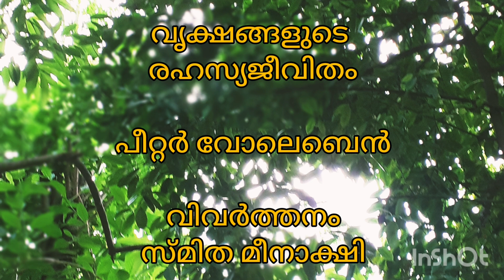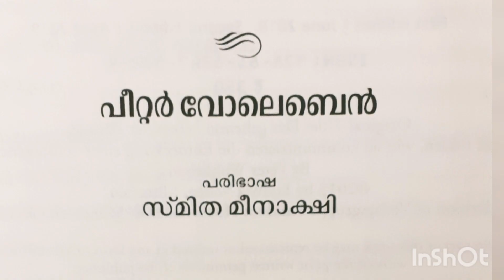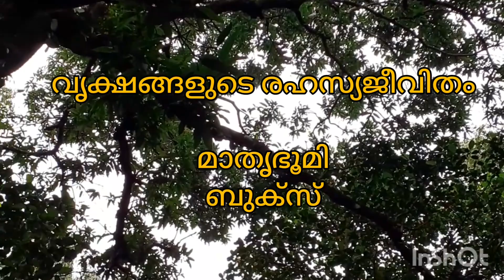The hidden life of trees#വൃക്ഷങ്ങളുടെ രഹസ്യ ജീവിതം,പീറ്റർ വോലെബെൻ,മാതൃഭൂമി ബുക്സ്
പുസ്തകപരിചയം
ജർമ്മൻവനംവകുപ്പു ഉദ്യോഗസ്ഥനായിരുന്ന പീറ്റർ വോലെബെൻ എഴുതിയ The hidden life of trees എന്ന പുസ്തകത്തെ ആണ് പരിചയപ്പെടുത്തുന്നത്.ഈ പുസ്‌തകം മലയാളത്തിലേക്ക് വിവർത്തനം ചെയ്തത് എഴുത്തുകാരി ശ്രീമതി സ്മിത മീനാക്ഷി ആണ്.
വനവൃക്ഷങ്ങളും വന്യജീവികളും പക്ഷികളും  കുമിൾ,പായൽ പോലെയുള്ള സൂക്ഷ്മ ജീവികളും ചേർന്ന ആവാസവ്യവസ്ഥ ഒരിക്കലും തകർക്കരുത് എന്ന സന്ദേശമാണ് ഈ പുസ്തകം ഉൾക്കൊള്ളുന്നത്

Presented by

Dr. K.Krishnakumary
Rtd Principal
SreeKerala Varma College
Thrissur